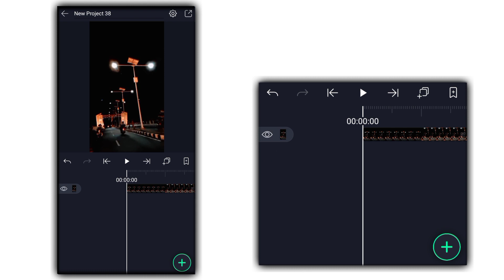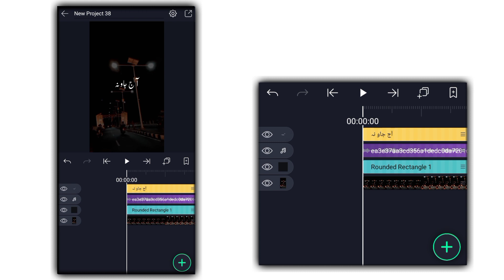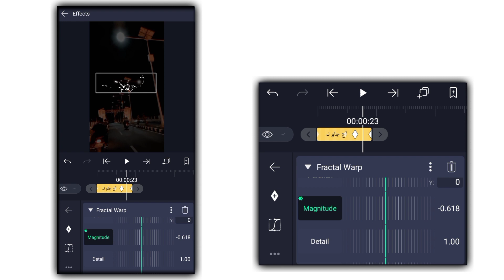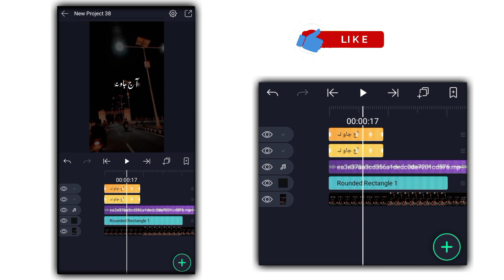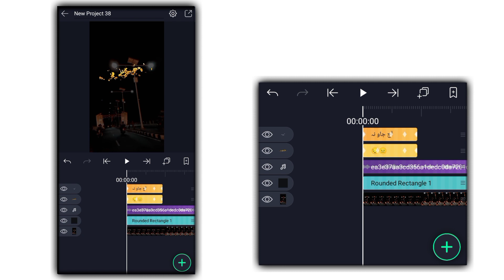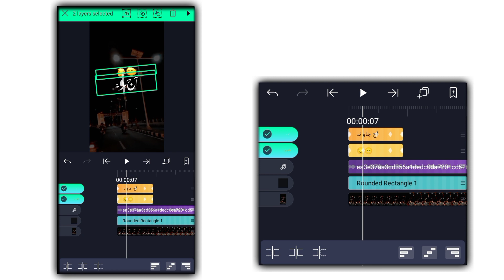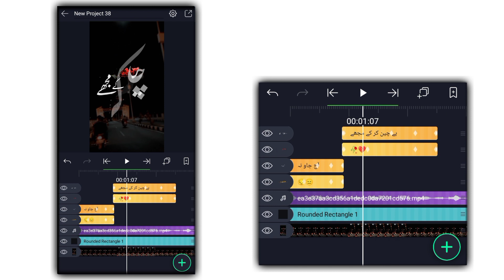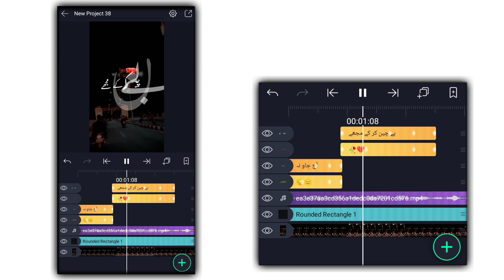Trending Alight Motion Urdu Lyrics Editing | TikTok Status Editing | Usama Rajput.